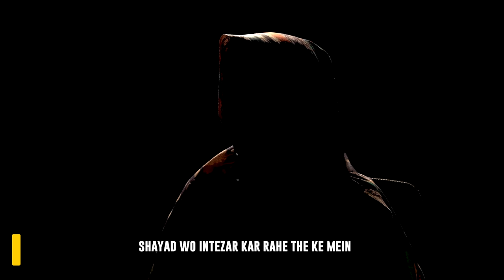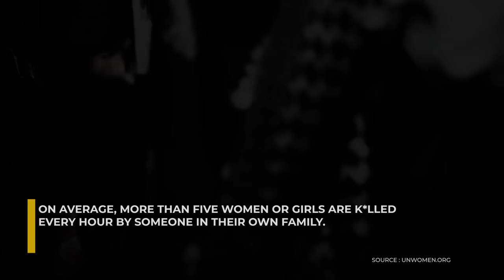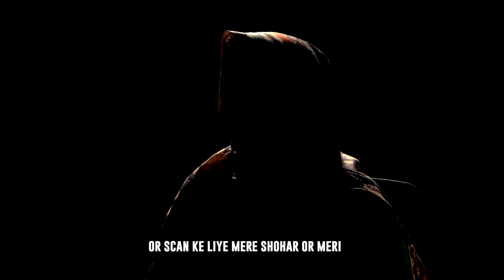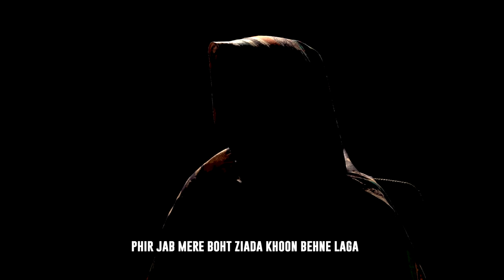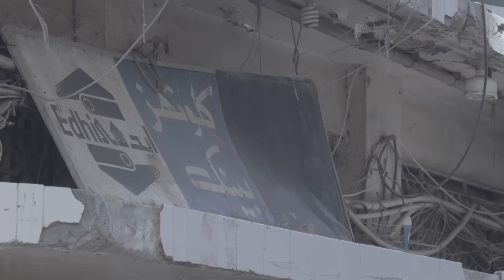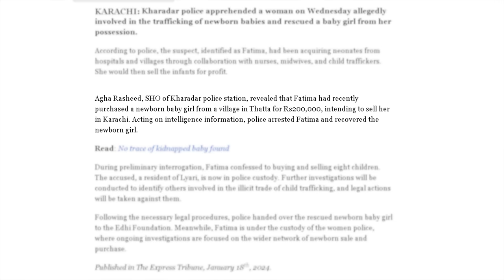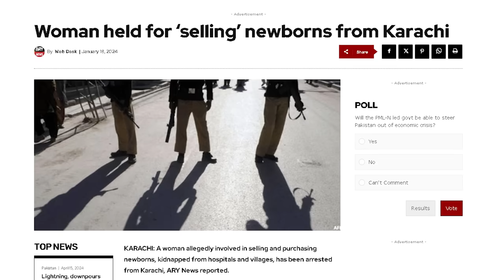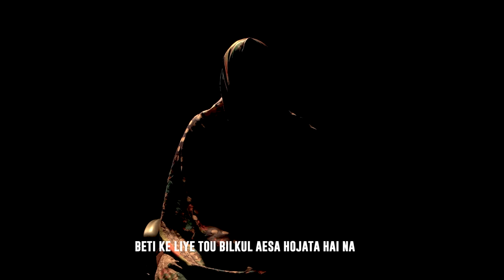The Heartbreaking Truth: Shaadi Kai Baghair Bachai | Junaid Akram Documentary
For English subtitles, please activate the 'CC' option in the YouTube settings.

Untold stories of those choosing to have children without marriage in Junaid Akram's latest documentary. This film delves into personal journeys, societal pressures, and the evolving definitions of family in today's world.